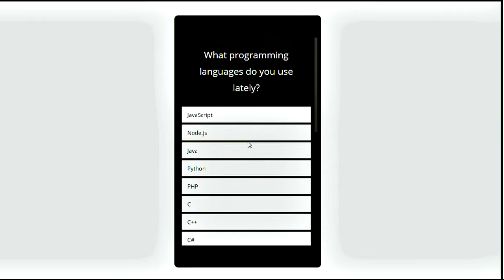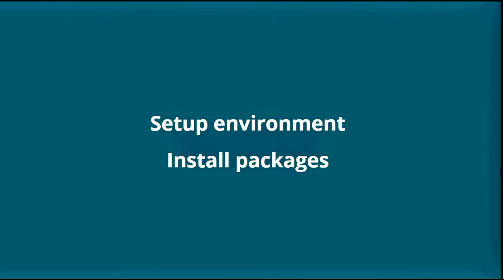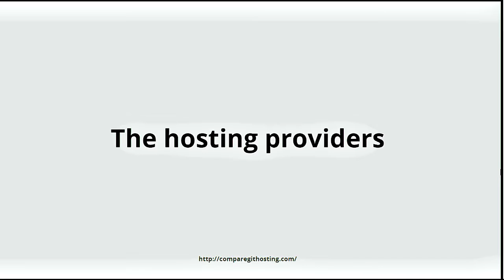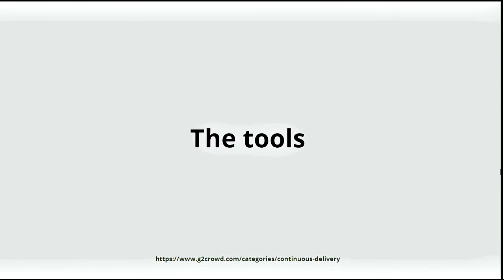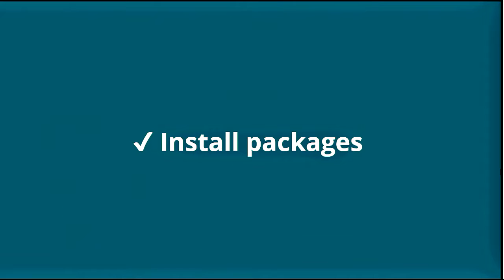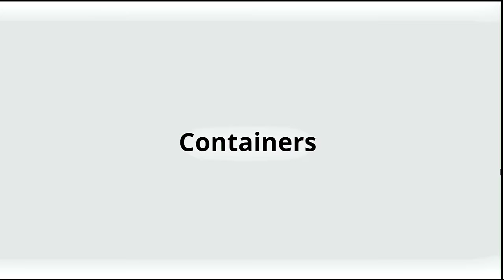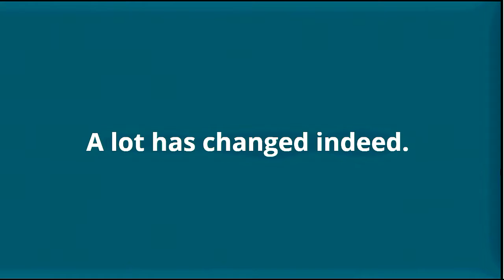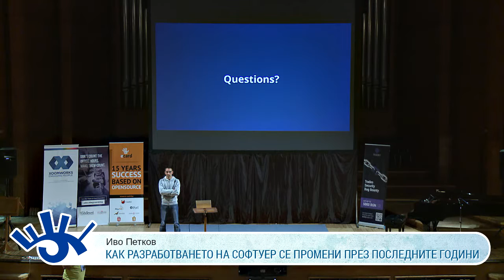Иво Петков - Как разработването на софтуер се промени през последните години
За един софтуерен разработчик е много важно да не игнорира промените в средата, защото много лесно може да изостане. В лекцията ще си говорим за новостите в езиците за програмиране, нови архитектури и концепции, уеб услугите, сигурността и инструментите за разработка на софтуер в днешния изключително свързан свят.